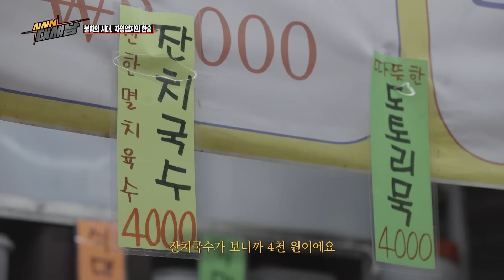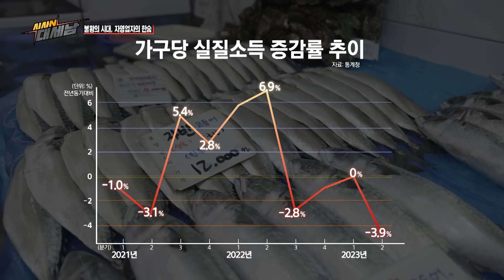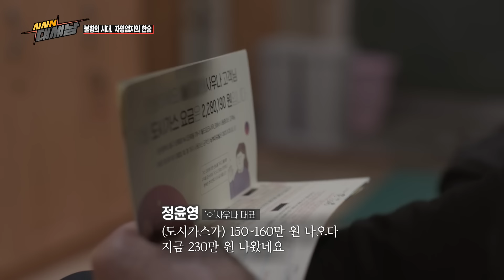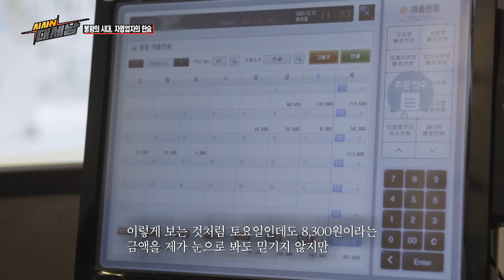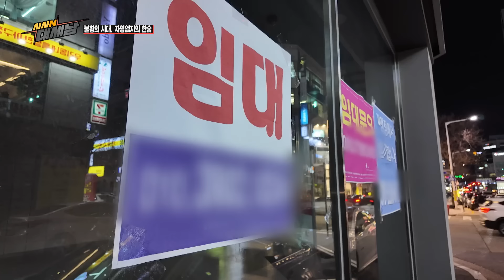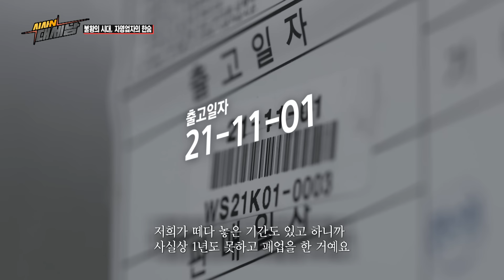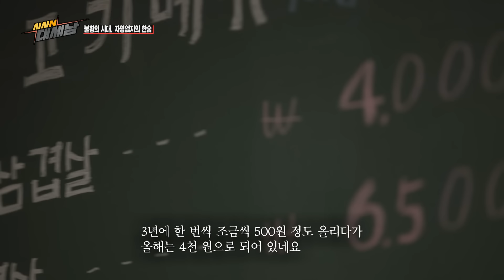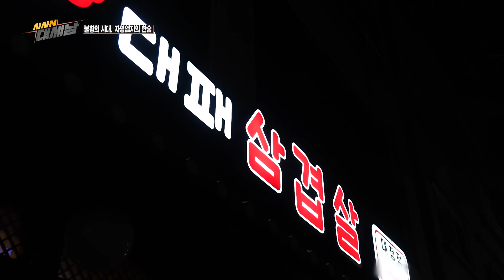불황의 시대, 자영업자의 한숨 [이럴수 이슈] / KBS대전 20231226 방송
“코로나 때보다 더 힘들다”.
 3년간의 코로나19 팬데믹의 상처가 아물기도 전, 고물가·고금리·고환율 이른바 3高 현상 지속으로 소비자들의 주머니가 굳게 닫혔다. 이러한 장기화된 복합위기 속 매출은 줄었지만, 전기료·가스비 등 공공요금 인상, 최저임금 인상에 따른 인건비 지출 증가 등으로 경영 실적 악화되고 있는 상황. 이 때문에 소상공인 사이에선 코로나19 때부다 지금이 더 어렵다는 소리도 나오고 있다.
 이럴수이슈에서는 2023년 한 해를 마무리하며 어려운 상황에 놓인 소상공인들의 상황을 재조명하는 동시에 새해를 맞이하는 이들의 소망은 무엇인지 담아본다.